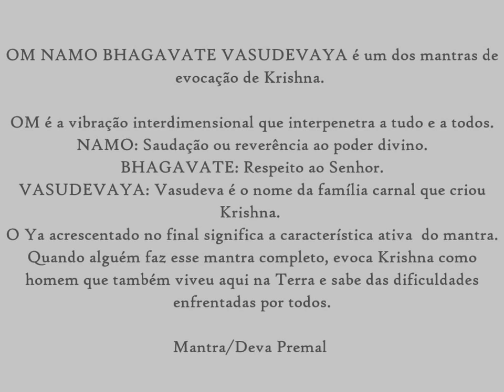Deva Premal Mantra Om Namo Bhagavate